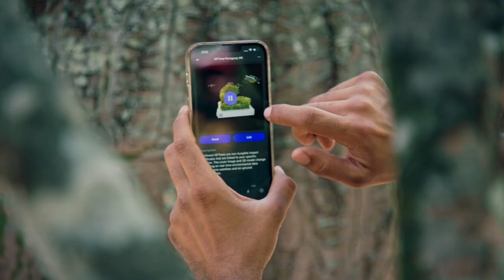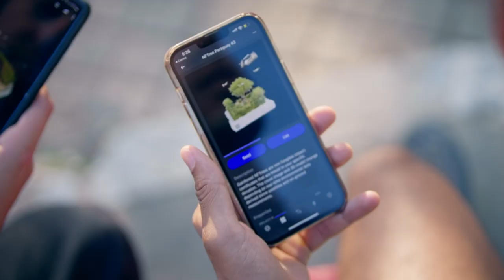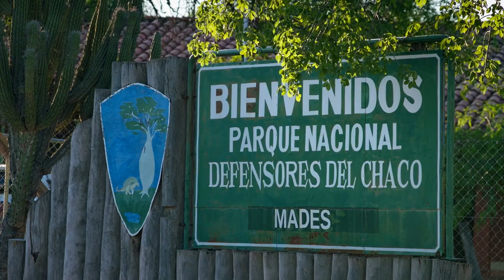Update the system: Deforestation in Paraguay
We’re traveling around the world to see how crypto solves real problems and creates more economic freedom.

Web3 tech is offering solutions for people to work together to combat deforestation. Can web3 and NFTs create a path to observing and protecting Earth’s forests?

Our host, Yusuf Omar, connects with Facundo who is creating dynamic NFTrees.